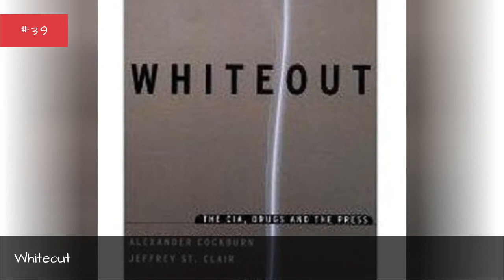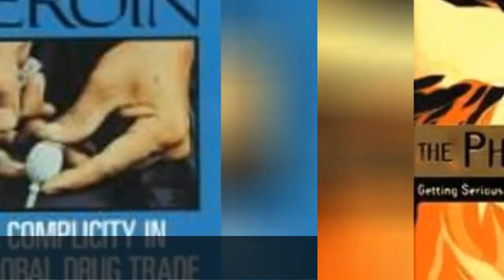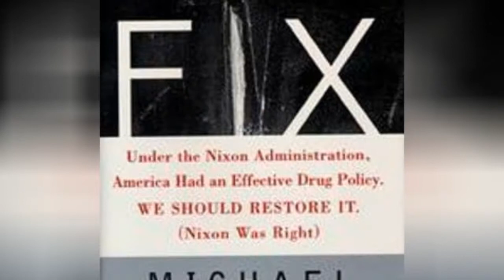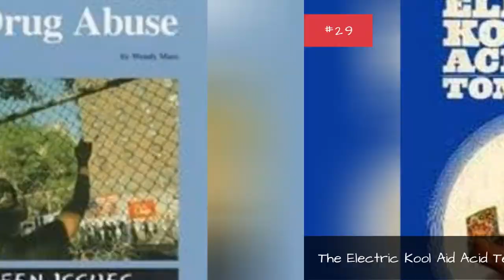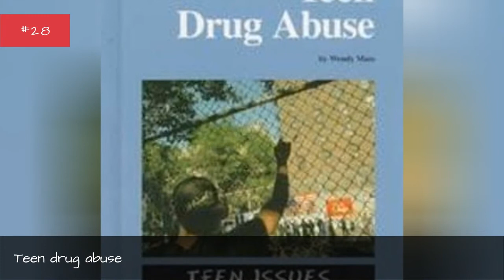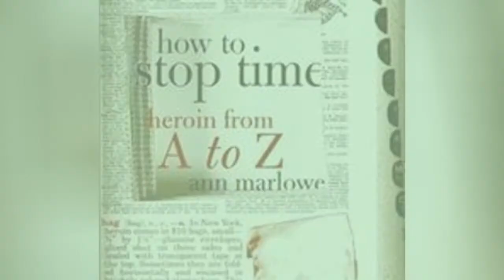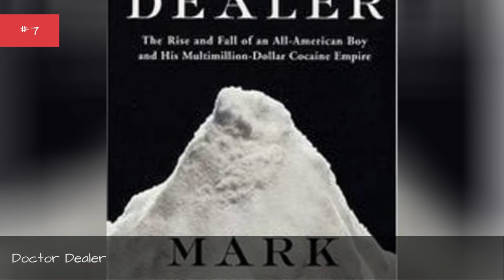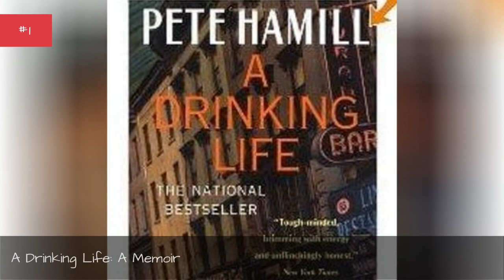List Of Popular Books About Drug Addiction 🌞 🌝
Drug addiction books - list of books about drug addiction includes jacket covers when applicable. All books on drug addiction are cataloged here by their prominence. This well-researched drug addiction bibliography includes out-of-print titles and generally contains the most popular, famous, or otherwise notable books - fiction or non-fiction - about this topic. You should be able to answer the questions "What are the best books about drug addiction?" with books on this reading list. Note that this drug addiction book list can be sorted by any column, and most drug addiction books can be bought on Amazon with one easy click from here. The list you're viewing is made up of books like Writing on drugs and Moments of Clarity. You can use this fact-based list to create a new list, re-rank it to fit your opinion, then share it on Facebook, Twitter or any other social sites you frequent. more
0:00 - Intro
0:00:08 - Writing on drugs
0:00:20 - Why marijuana should be legal
0:00:35 - Whiteout
0:00:53 - When Painkillers Become Dangerous
0:01:08 - Tweak
0:01:21 - The Secret of Life: Commonsense Advice for Uncommon Women
0:01:44 - The politics of heroin
0:02:00 - The phoenix solution
0:02:14 - The Night of the Gun: A Reporter Investigates the Darkest Story of his Life--His Own
0:02:34 - The natural mind
0:02:50 - The Fix: Under the Nixon Administration, America Had an Effective Drug Policy. We Should Restore It. (Nixon Was Right)
0:03:17 - The Emperor Wears No Clothes
0:03:40 - The Electric Kool-Aid Acid Test
0:04:04 - Teen drug abuse
0:04:18 - Storming Heaven
0:04:36 - State of emergency
0:04:48 - Social Work With Drug And Substance Misusers
0:05:07 - Services Research in the Era of Managed Care
0:05:28 - Saying Yes
0:05:47 - Reefer Madness
0:06:07 - Not This Time
0:06:21 - More, Now, Again: A Memoir of Addiction
0:06:45 - Moments of Clarity
0:06:56 - Love and addiction
0:07:11 - Less Than Zero
0:07:29 - Infinite Jest
0:08:08 - In Hanuman's Hands
0:08:25 - How to Stop Time: Heroin from A to Z
0:08:41 - Drugs, Behavior, and Modern Society
0:08:53 - Drugs and the Party Line
0:09:08 - Drugs And The Mind
0:09:15 - Drinking: A Love Story
0:09:38 - Dopefiend
0:09:47 - Dope Girls
0:09:56 - Doctor Dealer
0:10:07 - Connaissance par les gouffres
0:10:22 - Chiva
0:10:36 - Blue Days, Black Nights: A Memoir
0:10:57 - Beautiful Boy: A Father's Journey Through His Son's Addiction